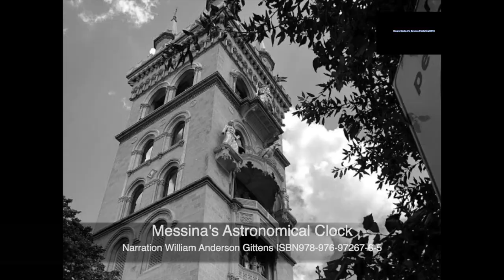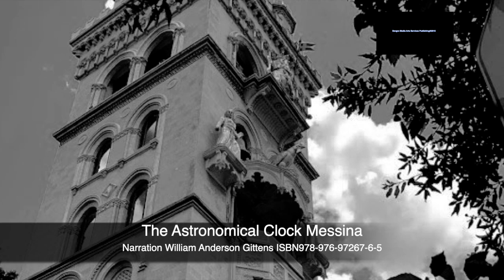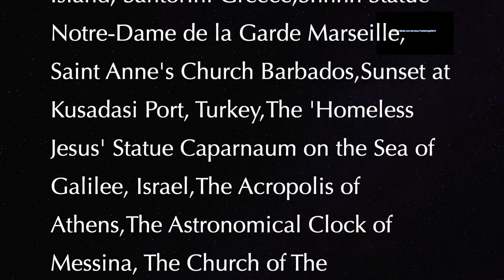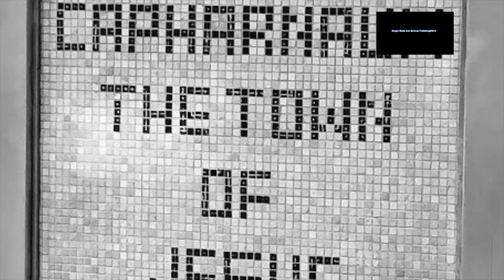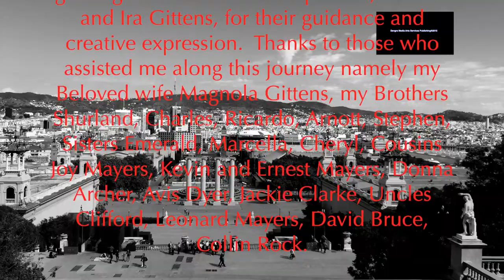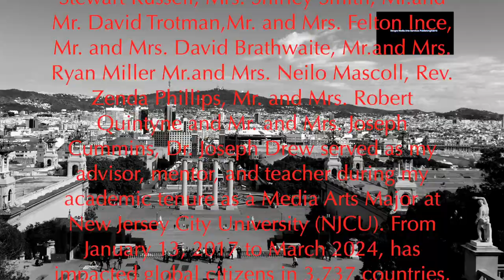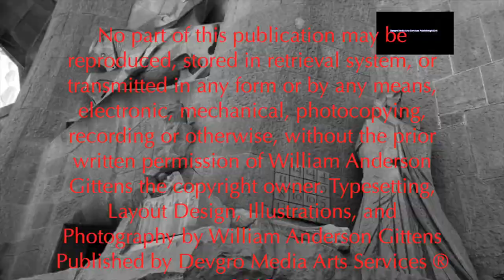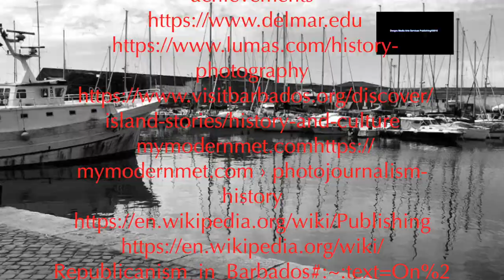Podcast 184The Beauty Of Texture In A Bajans' Photography ©2024 ©ISBN978-976-97267-6-5First Edition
As a Bajan Author, Cultural Theoretician, License Cultural Practitioner and Photojournalist I agree with creative-photographer.comthat black and white photography offers a unique perspective and artistic interpretation. It enhances lighting and shadow contrast, conveys emotion, and transports readers to specific times; And headshotlondon.co.uk that Black and white photography holds a deeper resonance and authenticity.The Beauty of Texture in A Bajan's Black and White Photography© 2024 is a genre that explores photography principles, culture, texture theories, with 32 global historic iconic landmarks.
William Anderson Gittens,
Author, CEO,Cinematographer ,Cultural Theoretician ,Doctoral Student  of Divinity, Editor in Chief of Devgro Media Arts Services Publishing®2015,License Cultural  Practitioner, Media Arts Specialists’ and Publisher